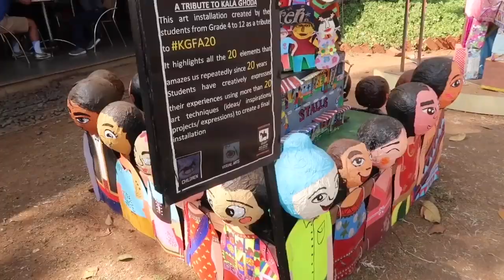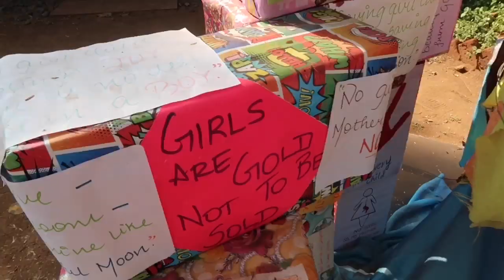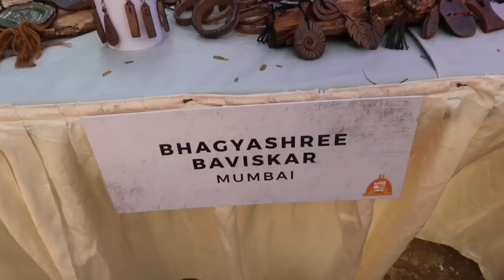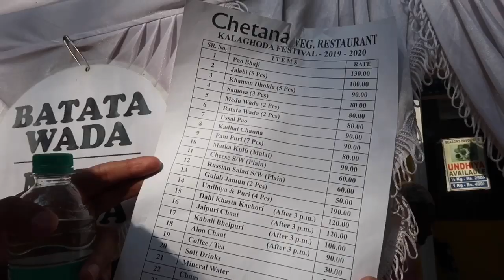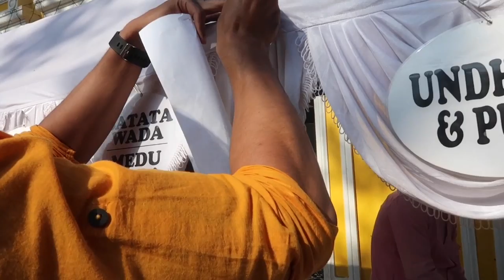KALA GHODA FESTIVAL 2019 | KALA GHODA ARTS FESTIVAL | MUMBAI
Hey guys,
Kala ghoda Arts festival is the biggest street art festival which was formed in the year 1998 with the objective of maintaining and preserving the heritage and art of south mumbai.
It takes place in the month of February every year.
Great place to shop or to just hangout with your friends or family.
Do watch this vlog to find out all the fun you can have at the festival.